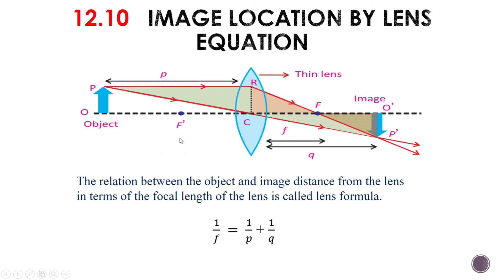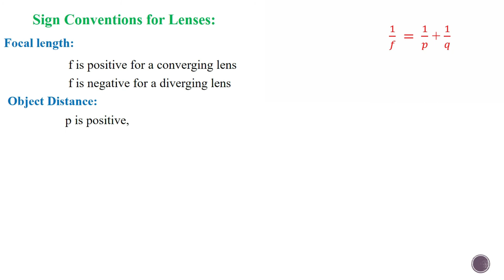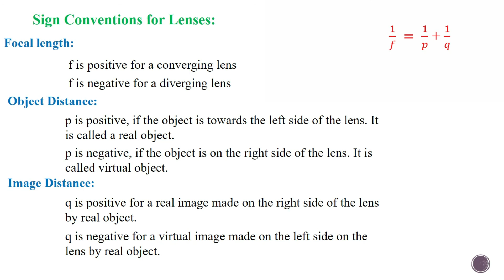Matric-Physics-Image Location By Lens Equation -Chapter 12 Geometrical Optics - Class 10th Physics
In this online lecture,  explains 10th class Physics Chapter 12 Geometric Optics